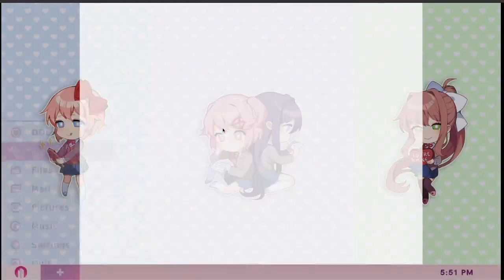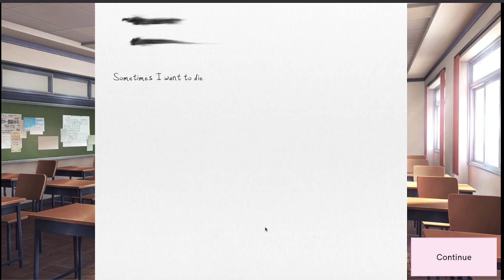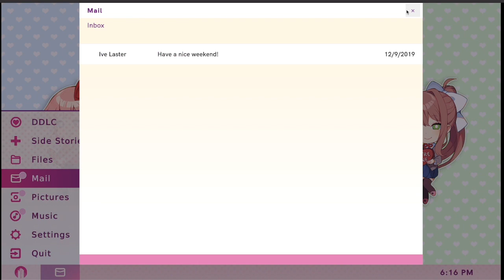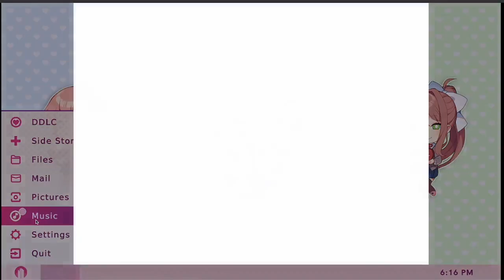Sayori Finally Tells Monika The Truth… DDLC Plus Side Stories! (Trust Part 2)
Doki Doki Literature Club Plus Features: • 6 new Side Stories about friendship and literature, totaling hours of new content • 100+ unlockable images including new game art, wallpapers, never-before-seen concept sketches, and more •